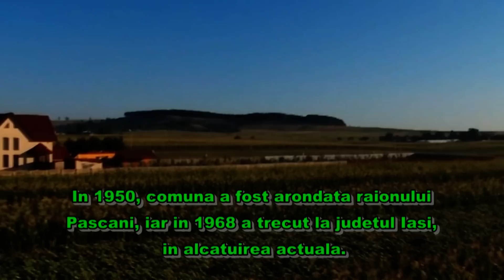Comuna Tatarusi-judetul Iasi. filmare cu drona.